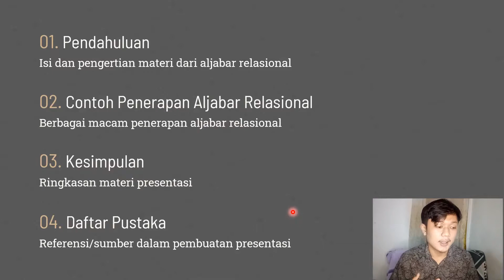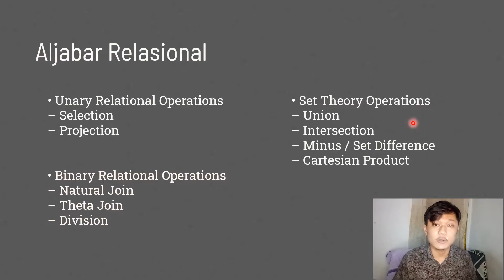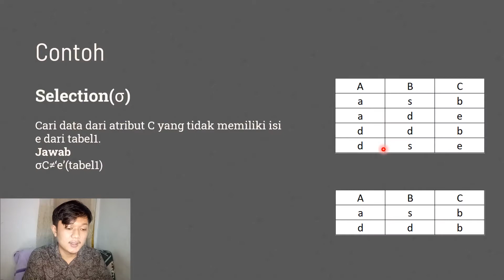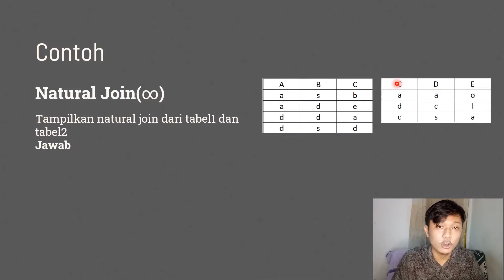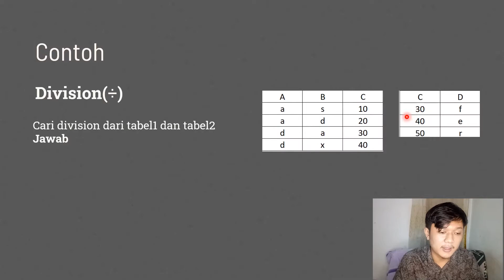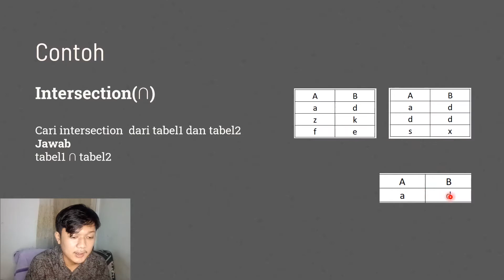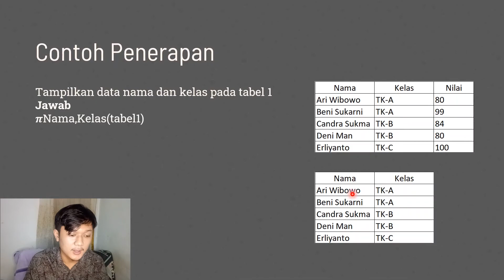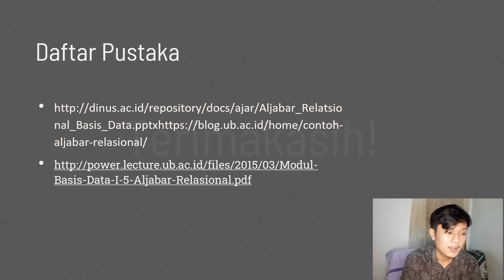ALJABAR RELASIONAL BESERTA CONTOHNYA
Presentasi materi teori sistem basis data yang membahas tentang aljabar relasional